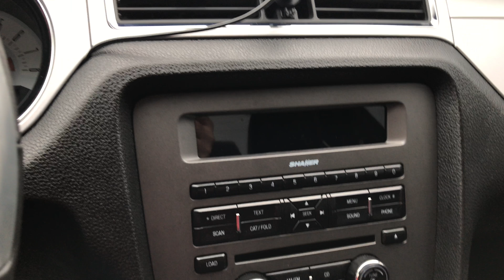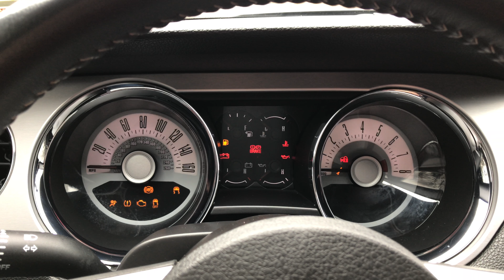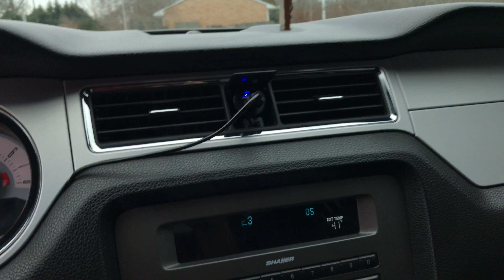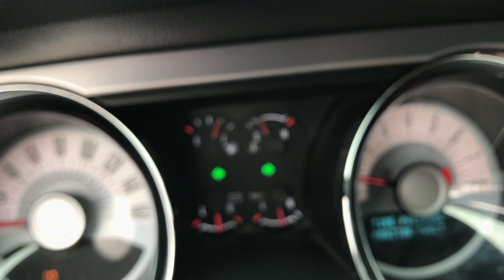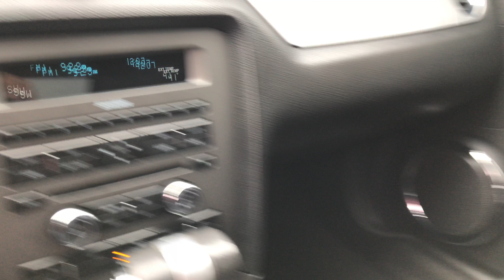2011 Ford Mustang BS Review (Shitty human killing machine)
Stupid little review of a 2011 Ford Mustang hope you guys enjoyed it